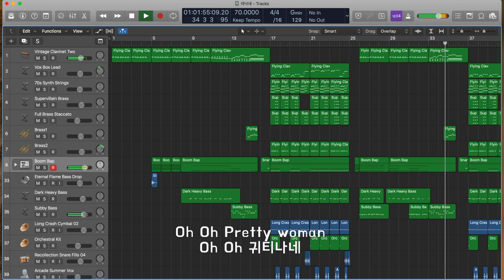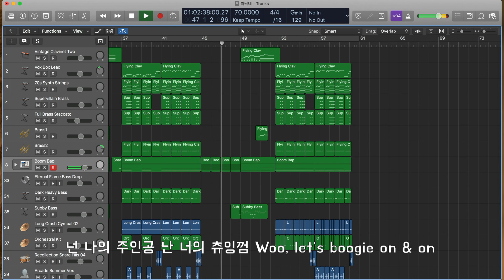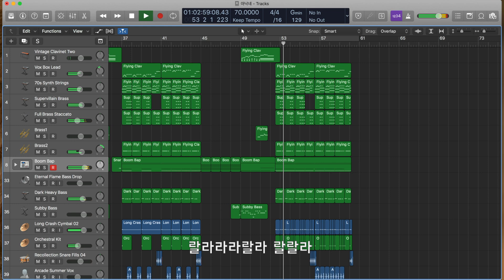MINO FIANCÉ Beat 송민호 아낙네 MR